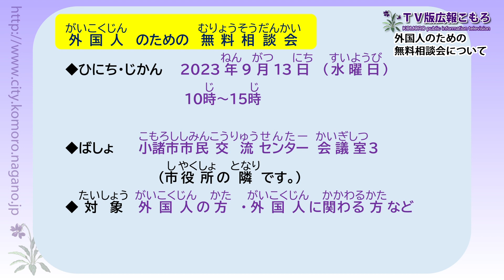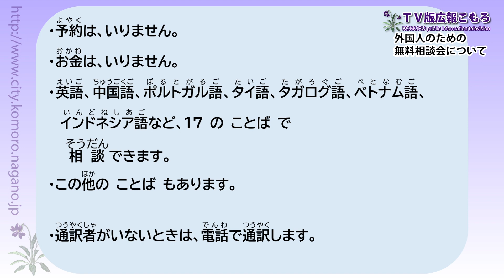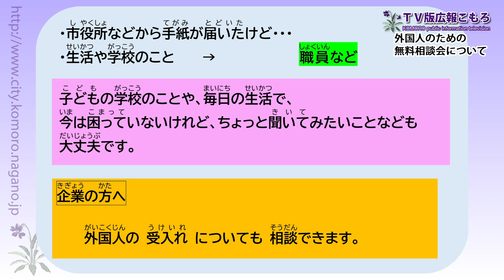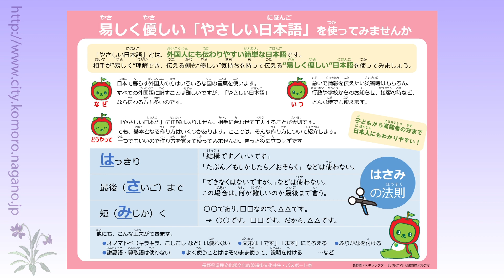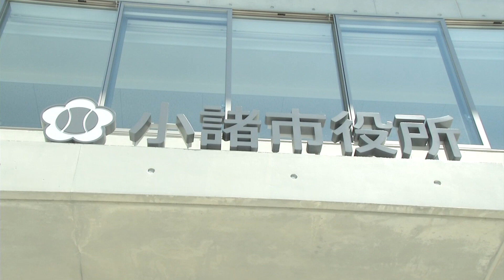TV版広報こもろ 2023年9月前半号